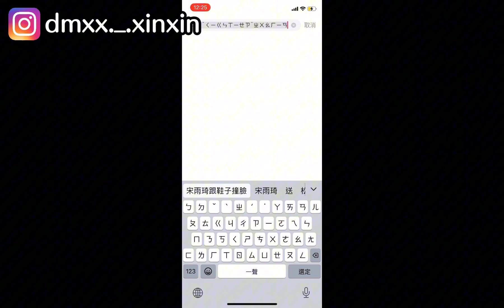【搞笑】RY跟鞋子撞臉了？RY表示：無語死了😓